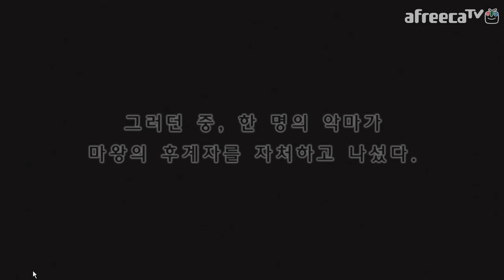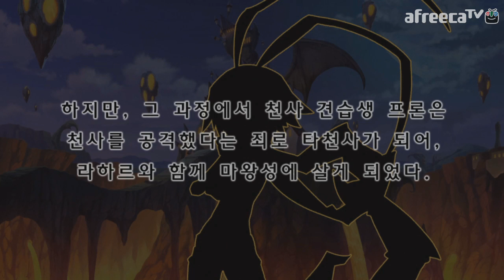디스가이아 D2] 대도서관 실황 리뷰 1화 - 폐인 양성 게임의 진수!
* 140107 디스가이아 D2 파트1, 대도서관 전략 게임 실황 리뷰 1화 - 폐인 양성 게임의 진수!